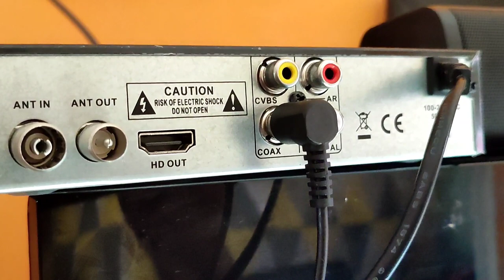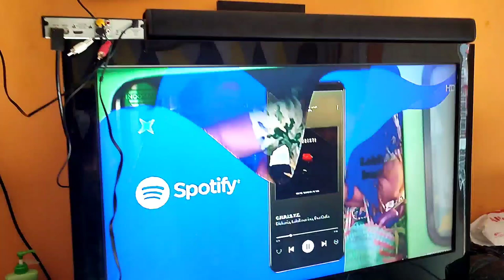fungsi lubang Coax pada set top box (Redmi Soundbar TV)